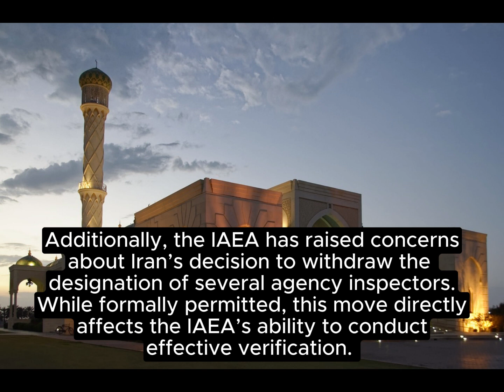URANIUM STOCKPILES OF IRAN.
“Breaking down the latest findings from the International Atomic Energy Agency (IAEA) on Iran’s uranium stockpiles. What does the report reveal about enrichment levels and the impact on nuclear breakout time?”

 “IAEA Report: Iran’s Uranium Stockpile Update”